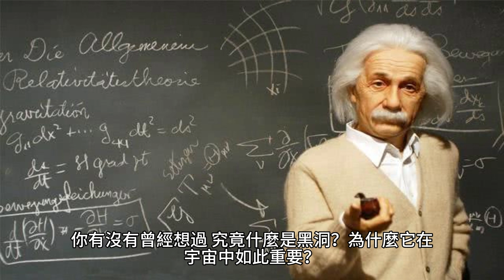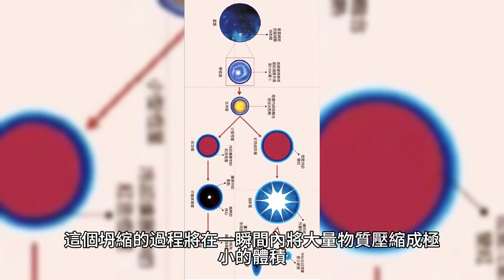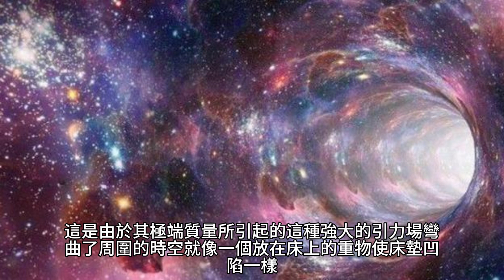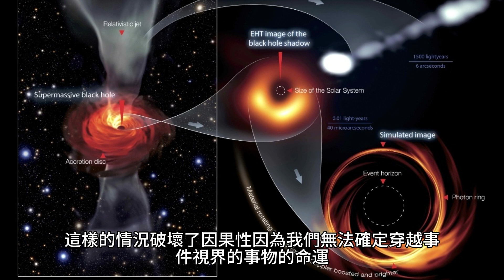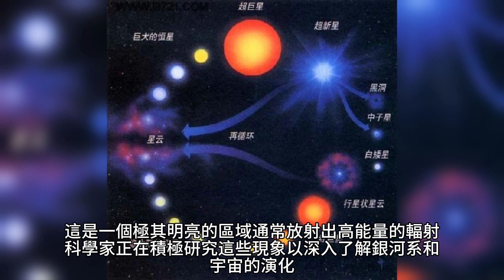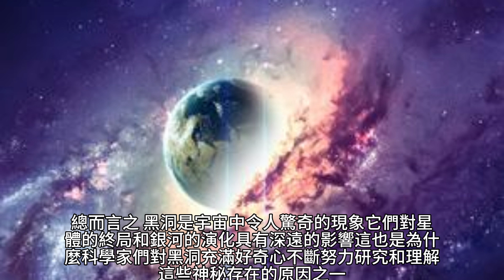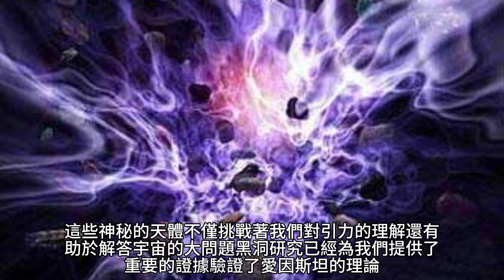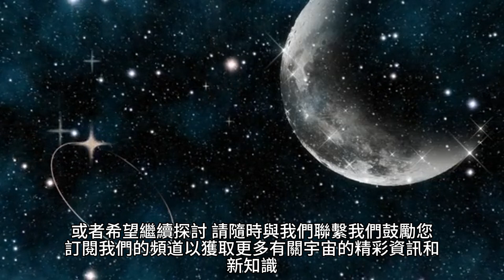解密黑洞：宇宙中的奇異現象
嗨各位觀眾，歡迎來到我們的YouTube頻道！今天，我們將要一窺宇宙中最神秘、最令人好奇的現象之一——黑洞的奧秘世界。你有沒有曾經想過，究竟什麼是黑洞？為什麼它在宇宙中如此重要？
我們都知道，黑洞是宇宙中的一個謎，它們吸引著我們的好奇心，正如一個吸引著所有事物的巨大奇異現象。是什麼讓這些黑洞變得如此特別？為何它們如此吸引我們的注意？
今天，我們就將解密這個宇宙中的奇異現象——黑洞！我們將揭開神秘的面紗，深入探討黑洞的基本概念、性質和效應。我們將一探黑洞如何影響星體的終局，以及它們如何存在於銀河系中心。
不僅如此，我們還會探討科學家如何通過各種方法來觀測和研究黑洞，以及未來黑洞研究的挑戰和前景。
所以，如果你對宇宙中的奧秘充滿好奇心，如果你想一窺黑洞的秘密，那麼請緊緊跟隨我們，因為我們將帶你進入解密黑洞的精彩旅程！
現在，讓我們一起開始探索這個宇宙中的驚奇之旅吧！
第一部分：黑洞的基本概念 什麼是黑洞？ 定義黑洞，解釋它是如何形成的。 提到黑洞的質量、半徑等基本特徵。 黑洞的種類 簡要介紹恆星塌陷和超大質量黑洞。 引入迷你黑洞和中微子黑洞等非常規黑洞。
現在，讓我們深入探討第一部分——黑洞的基本概念。
首先，讓我們回答這個重要的問題——什麼是黑洞？
黑洞，簡單來說，就是宇宙中的一個巨大的引力陷阱。 它的存在是由極其密集的物質所引起的，這使得它產生了極強的引力場，將一切物質、甚至光線都吸引進去，而且無法逃脫。所以，黑洞得名的原因就在於它看似一片漆黑，令人難以察覺。
黑洞是如何形成的呢？這通常發生在恆星爆炸的過程中，我們稱之為超新星爆炸。當一顆巨大的恆星耗盡了它的燃料，它將不再對抗自身的引力，而是開始坍縮。這個坍縮的過程將在一瞬間內將大量物質壓縮成極小的體積，形成一個極其密集的核心，這就是黑洞的誕生。
關於黑洞的特徵，它們有幾個基本屬性：
• 質量：黑洞的質量可以相當大，從幾個太陽質量到數百萬太陽質量不等。質量越大，引力越強大。
• 半徑：黑洞的半徑由事件視界所決定，這是一個物體進入黑洞不可逆轉的界限，通常被稱為「黑洞的邊界」。
現在，我們來談談黑洞的種類。黑洞並非一成不變的，它們有各種不同的類型，讓我們看看其中一些主要的：
1. 恆星塌陷黑洞：這是最常見的黑洞類型。它們形成於巨大恆星的超新星爆炸過程中，當恆星核心坍縮到一個極小的體積時。
2. 超大質量黑洞：這些黑洞存在於銀河系的中心，它們的質量相當龐大，甚至可以達到數百萬至數十億太陽質量。一個例子就是我們銀河系中的超大質量黑洞，稱為薩吉特·阿瑞亞。
3. 迷你黑洞和中微子黑洞：這些是非常規的黑洞，迷你黑洞質量較小，而中微子黑洞則是由中微子組成，對於它們的研究仍在進行中。
如此，我們已經奠定了解黑洞的基礎，接下來我們將探討黑洞的性質和效應。請繼續觀看，因為更多精彩的內容即將呈現！
現在，讓我們進一步深入探討黑洞的性質和效應。
黑洞的性質和效應：黑洞是宇宙中的奇異現象，它們具有一些極為獨特的性質和效應。
首先，讓我們談談引力的極限。黑洞的質量極大，因此它們產生了強大的引力場。這種引力場彎曲了周圍的時空，就像一個巨大的陷阱一樣，一切靠近的東西都會被無情地吸引進去。黑洞的邊界，我們稱之為事件視界，是一個無法回頭的點，一旦穿越，你將不再能夠逃脫黑洞的引力束縛。
黑洞之所以如此神秘，是因為它們吞噬一切。無論是物質還是光線，一旦越過事件視界，都無法再返回。這也就意味著黑洞會破壞物理上的因果性，那些被吸入的物體似乎消失得無影無蹤。
另一個有趣的效應是時間膨脹和潮汐力。黑洞的強大引力場將使時間變得緩慢流逝，這意味著一個人在靠近黑洞的地方，會感覺到時間過得更慢。同時，黑洞的引力場也會產生強烈的潮汐力，撕裂任何靠近黑洞的物體，這種效應在我們接下來的探討中將更加詳細。
現在，我們已經探討了黑洞的性質和效應，接下來，在下一部分，我們將探討黑洞對星體的終局以及它們在銀河系中的角色。請繼續收看，因為更多精彩內容即將呈現！

第二部分：黑洞的性質和效應 引力的極限 解釋黑洞強大的引力場，如何彎曲時空。 提到事件視界，即黑洞的邊界。 黑洞吞噬一切 討論物質和光線如何被黑洞吸收，不容易逃脫。 說明因果性的破壞。 時間膨脹和潮汐力 講解黑洞的時間膨脹效應，與外部世界的對比。 討論潮汐力如何撕裂物體。
現在，我們將繼續探討黑洞的性質和效應，讓我們深入了解這些宇宙中的奇異現象。
引力的極限：黑洞的引力是宇宙中最強大的引力之一，這是由於其極端質量所引起的。這種強大的引力場彎曲了周圍的時空，就像一個放在床上的重物使床墊凹陷一樣，但黑洞是這個效應的極端體現。
在黑洞的中心，引力變得無比強大，質點將被壓縮成一個無限密度的點，我們稱之為奇異點。事件視界是黑洞的邊界，越接近黑洞，引力越強大，以至於光線無法逃離，物質也被吸引向奇異點，成為黑洞的一部分。這就是為什麼我們無法直接觀測黑洞，因為光線無法返回我們的觀測儀器。
黑洞吞噬一切：黑洞的另一個特點是，一旦物質穿越了事件視界，它幾乎無法逃脫。物質和光線都被黑洞吸收，被困在其中。這樣的情況破壞了因果性，因為我們無法確定穿越事件視界的事物的命運，似乎它們就像是進入了一個時間和空間的迷宮。
時間膨脹和潮汐力：當我們靠近黑洞時，我們會感受到時間的膨脹效應。這意味著相對於遠離黑洞的地方，時間過得更慢。這是一個極端的效應，並且是由於強大的引力場引起的。
另一個值得關注的效應是潮汐力，這是黑洞的引力場對物體產生的效應。就像海潮因月球和太陽的引力而產生變化一樣，黑洞的引力場也會對物體產生類似的效應。如果你接近一個黑洞，這種潮汐力可以將你的身體或物體撕裂成一條長條狀，這是一個極端的危險。
所以，黑洞的性質和效應確實是宇宙中最令人驚奇的事物之一。接下來，在第三部分，我們將討論黑洞對星體的終局以及它們在銀河系中的角色。請繼續觀看，因為還有更多精彩的內容等著你！
感謝各位繼續收看我們的節目，現在，我們將深入探討第三部分，即黑洞對星體的終局以及它們在銀河系中的角色。
星體的終局：黑洞在宇宙中扮演著一個極重要的角色，尤其是在恆星的生命週期中。當一顆恆星耗盡了它的燃料，它會經歷一個巨大的爆炸，我們稱之為超新星爆炸。這是宇宙中最為壯觀的事件之一。
在超新星爆炸的過程中，恆星的核心會坍縮，形成一個極其密集的物體，這就是我們所稱的恆星塌陷黑洞。這種黑洞具有不同的質量，取決於原始恆星的質量。這也是為什麼我們可以看到各種不同質量的恆星塌陷黑洞存在。
而在銀河系的中心，我們發現了一顆特別巨大的黑洞，這就是超大質量黑洞。它們的質量極大，數百萬至數十億倍於太陽的質量。這些超大質量黑洞掌控著整個銀河系的運動，包括恆星和行星的運動。我們的銀河系也有一個超大質量黑洞，稱為薩吉特·阿瑞亞。
黑洞在銀河系中的角色：超大質量黑洞不僅掌控著銀河系的運動，還對銀河中心的星系結構產生了影響。它們吸引了大量的恆星和氣體，形成了所謂的活躍星系核（AGN），這是一個極其明亮的區域，通常放射出高能量的輻射。科學家正在積極研究這些現象，以深入了解銀河系和宇宙的演化。
總之，黑洞在宇宙中發揮著關鍵的角色，從恆星的終局到銀河系的演化，都受到它們的影響。這就是為什麼科學家如此著迷於黑洞，並不斷努力解開它們的奧秘。
接下來，在第四部分，我們將討論如何觀測黑洞以及黑洞研究的未來挑戰。請繼續關注，因為我們還有更多精彩的內容等著分享給你們！
第三部分：黑洞的影響 星體的終局 闡述超新星和黑洞之間的關係。 提到黑洞可以阻止星星的光芒。 銀河中心的超大質量黑洞 探討銀河系中心的超大質量黑洞，如薩吉特·阿瑞亞等。 談論黑洞對整個銀河的影響。
現在，我們將深入探討第三部分，關於黑洞的影響，包括星體的終局以及銀河中心的超大質量黑洞。
星體的終局：恆星的生命週期在某一刻將走向終結，而超新星爆炸是一個典型的結局方式。當一顆恆星已經耗盡了它的燃料，無法再抵抗自身的引力時，它將不可避免地坍縮。這個坍縮過程會使恆星核心變得極為密集，進而誕生出一個恆星塌陷黑洞。
有趣的是，黑洞可以阻止恆星的光芒。當恆星塌陷成黑洞後，原本向外散發的光和輻射將不再存在，這將對宇宙中的能量傳播產生重大影響。
銀河中心的超大質量黑洞：讓我們轉向銀河系的中心，這裡有一個極為特殊的黑洞，稱為超大質量黑洞。銀河系中心的超大質量黑洞是一個質量極大的黑洞，通常達到數百萬到數十億倍太陽的質量。著名的天文學家薩吉特·阿瑞亞曾經對這一黑洞進行過廣泛研究。
這些超大質量黑洞在銀河中心發揮著重要作用，它們主導著銀河內部的恆星運動，並影響著整個銀河的結構。這些黑洞通常被稱為銀河系的「心臟」，它們的存在塑造了我們的銀河系，並對宇宙的演化產生了深遠影響。
這種黑洞對於我們對宇宙的理解至關重要，並且是許多天文學家和研究人員持續關注的焦點之一。我們將繼續探討更多關於黑洞的奧秘和影響，請繼續觀看，因為還有更多精彩的內容等著你！
非常感謝各位的繼續收看，現在，我們將繼續深入探討黑洞的奧秘和影響。
黑洞的影響：超新星爆炸和恆星塌陷黑洞的形成是宇宙中的重大事件。這些黑洞對星體的終局產生了極大影響，而且它們也改變了宇宙的景觀。當一顆恆星坍縮成黑洞時，它不再釋放光和其他輻射，這意味著我們無法再直接觀測到這顆恆星。
而在銀河系的中心，超大質量黑洞像是宇宙中的「守護神」，它們控制著銀河系內部恆星和氣體的運動。這對銀河的結構和演化產生了深遠影響。著名的科學家薩吉特·阿瑞亞等研究人員已經做出了許多關於這些超大質量黑洞的重要發現，使我們更深入了解銀河中心的奧秘。
總而言之，黑洞是宇宙中令人驚奇的現象，它們對星體的終局和銀河的演化具有深遠的影響。這也是為什麼科學家們對黑洞充滿好奇心，不斷努力研究和理解這些神秘存在的原因之一。
接下來，在第四部分，我們將探討如何觀測黑洞以及黑洞研究的未來挑戰。請繼續收看，因為還有更多關於黑洞的精彩內容等著分享給你們！
第四部分：科學的探索 黑洞的觀測 介紹不同的黑洞觀測方法，如X射線望遠鏡和引力波探測器。 強調科學家如何解密黑洞的謎團。 未來的挑戰 討論未來黑洞研究的前景，如探索黑洞內部結構和黑洞的演化。 強調黑洞研究的重要性，對我們對宇宙的理解有何影響。
現在，我們進入了第四部分，談論科學的探索，具體涵蓋了黑洞的觀測方法和未來的挑戰。
黑洞的觀測：黑洞是如此神秘，然而科學家們已經發展了多種方法來觀測它們。其中一種方法是使用X射線望遠鏡，這些望遠鏡可以偵測到黑洞附近極高能量的X射線輻射，這些輻射來自黑洞吞噬周圍物質時所產生的過程。
另一個重大突破是引力波探測器，如LIGO和Virgo。它們可以偵測到遠處黑洞碰撞產生的引力波，這為我們提供了極為重要的證據，證明黑洞確實存在，並且它們之間可以互相合併。
這些觀測方法使科學家能夠更深入地瞭解黑洞，解密其謎團。
未來的挑戰：雖然我們已經取得了重大的進展，但黑洞研究還有很多未來挑戰等待著科學家。一個重要的挑戰是深入瞭解黑洞的內部結構，包括奇異點的本質。目前，我們對奇異點的理解還相當有限。
此外，黑洞的演化也是一個重要課題。科學家們想要了解黑洞是如何形成、成長和最終消失的。這需要更多的觀測和模擬研究。
黑洞研究對我們對宇宙的理解具有深遠的影響。它們幫助我們驗證了愛因斯坦的廣義相對論理論，並擴展了我們對宇宙結構和演化的知識。此外，黑洞研究還可能有助於解答一些更大的宇宙問題，如黑暗物質和黑暗能量。
總之，黑洞的研究是一個激動人心的領域，它們代表著宇宙中最極端的物體，並且不斷挑戰著我們對自然界的理解。我們期待著未來更多的發現，以解開這些神秘存在的奧秘。謝謝各位收看，希望這個影片對你們有所幫助！
感謝各位的耐心收看，現在我們繼續討論未來的挑戰以及黑洞研究的重要性。